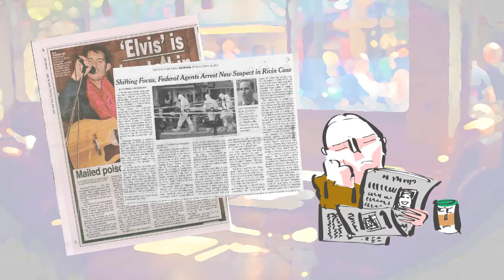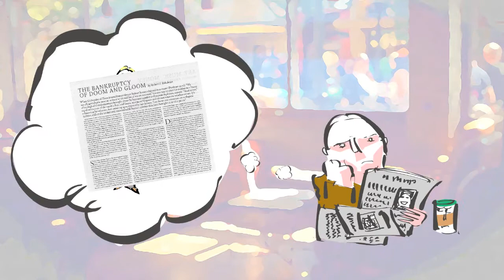Anthony Haden-Guest: Planet News - The New Real is the Surreal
This short video was featured in Creative Time Reports and it speaks to when news stories feel more fictive than real, the surreal horrors of public life call out for playful interventions. Writer Anthony Haden-Guest casts recent news in verse and animates his rhymed renditions of current events.

To read more about The New Real is the Surreal, visit Creative Time Reports: